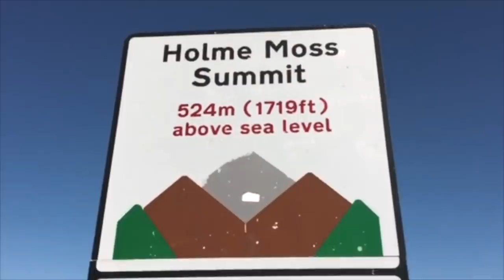BACK TO THE START || HOLME MOSS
// MAIN CAMERA
// MAIN LENS
// SMALL CAMERA